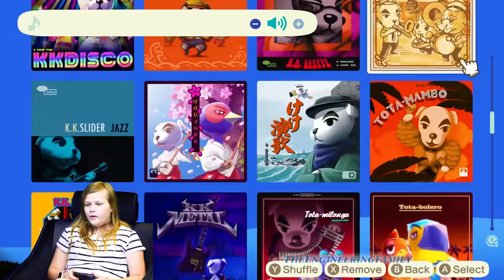Assistant and Mr Engineer Play Mummy Touch on Animal Crossings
The Assistant and Mr. Engineer  explore the island on Animal Crossings! The Assistant shows Mr Engineer all of the fun things parents can do while playing Animal Crossings! One of the games that they play is Mummy Touch! Who do you think will be the winner?